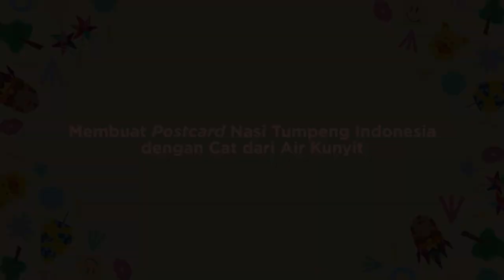NAF 2020 (ke-15, 10 Juni 2020) – Video Tutorial Kegiatan - Postcard Nasi Tumpeng dari Cat Air Kunyit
Ayo kita akan membuat gambar Nasi Kuning Indonesia satu warna yaitu kuning, dengan cat kunyit dan pena hitam atau pen drawing diatas kertas, kemudian dijadikan postcard!
Pada video ini kita akan membuat postcard bergambar makanan khas Indonesia yaitu Nasi Kuning. Makanan ini terbuat dari beras yang dimasak bersama dengan kunyit serta santan dan rempah-rempah.  Salah satu variasinya adalah nasi tumpeng. Dalam tradisi di Indonesia warna nasi kuning melambangkan gunung emas yang bermakna kekayaan, kemakmuran serta moral yang luhur. Maka dari itu nasi kuning sering disajikan pada peristiwa syukuran dan peristiwa-peristiwa gembira seperti kelahiran, pernikahan dan tunangan. Dalam tradisi Bali, warna kuning adalah salah satu dari empat warna keramat yang ada, di samping putih, merah dan hitam. Nasi kuning juga sering dijadikan sajian pada upacara kuningan.

Peralatan yang dibutuhkan:
-Kertas
-Pensil dan penghapus
-Kunyit utuh
-Parutan dan pisau
-Wadah air
-Drawing pen/spidol hitam
-Kuas
-Tissue
Selamat mencoba!